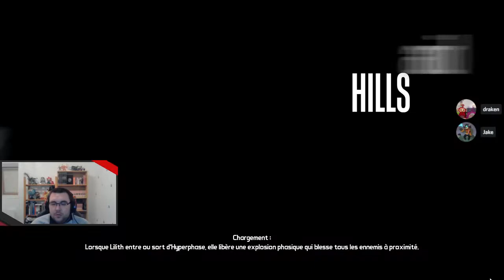Borderlands - 02 - Les rois du bitume